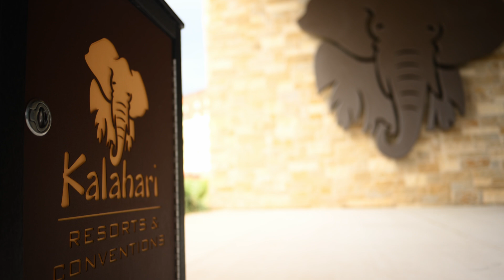Highlights: Governor's Small Business Summit — Round Rock